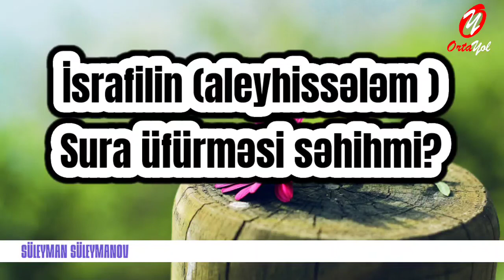İsrafilin (aleyhissələm ) Sura üfürməsi səhihmi? Süleyman Süleymanov